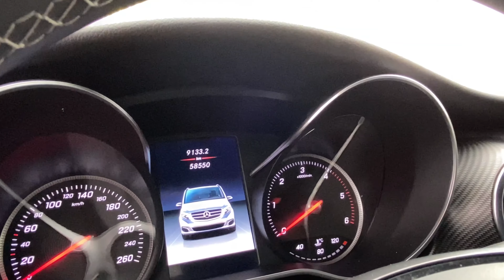Europa Automotive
Especialistas en importación de vehículos del mercado alemán. Un vistazo a nuestras instalaciones y al tipo de coches que traemos.